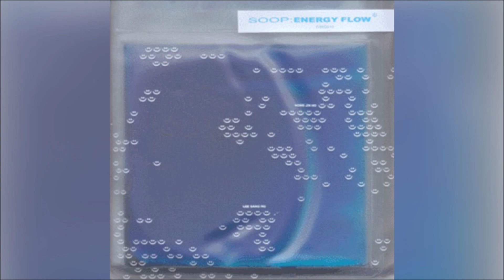숲(SOOP)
본 채널은 찬양의 회복을 위해 개설되었습니다. 개인적으로 듣기 위해서 올리고 있으나 누구든지 함께 들으며 은혜 받기를 원합니다. 90년대와 2000년 초기 한국 CCM을 이끌었던 아름다운 찬양들을 소개할 수 있어서 감사합니다.

00:01 01.이 산지를 내게 주소서
05:21 02.이른 아침
09:24 03.영원한 사랑
13:46 04.주님의 사랑 속에서
17:29 05.그대 닫힌 문열어
22:16 06.용서
25:57 07.우리함께
30:18 08.다시 만날때까지
35:03 09.기다림
38:44 10.보혈의 능력
42:40 11.비전
46:57 12.이 산지를 내게 주소서(MR)